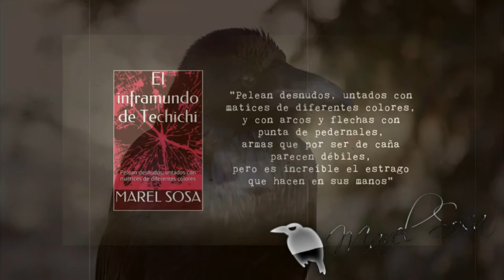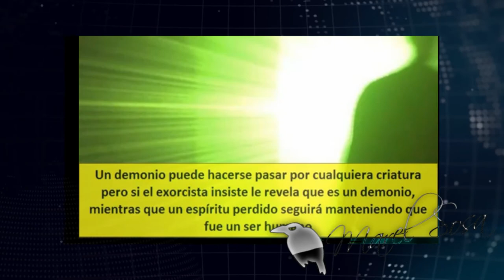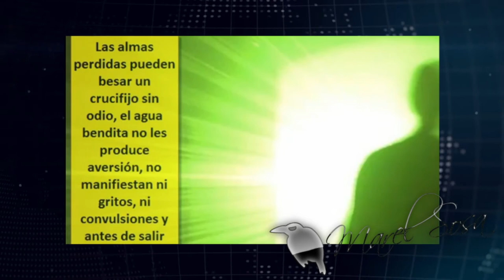ALMAS EN PENA || cómo ayudarles || seguimos con las noches de TERROR.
Canal Esotérico...